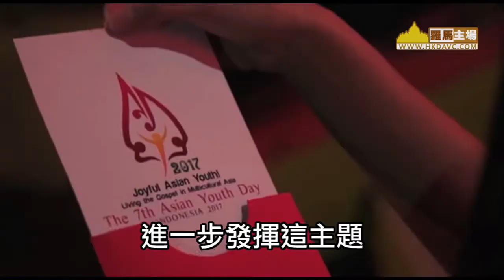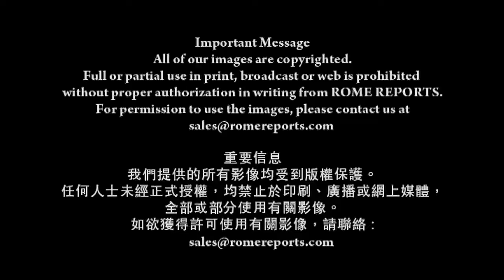喜樂的亞洲青年：為第七屆亞洲青年節揭幕